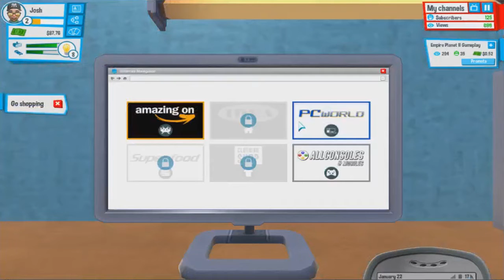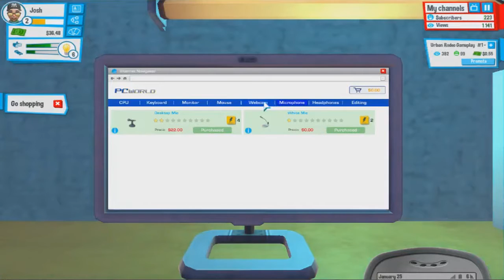YouTubers Life #3 - YouTuber Simulator! (Become a YouTuber!)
Episode three of my new series on YouTubers life. In this game, you are a kid in school wanting to be the next PewDiePie. Should be fun!

Youtubers Life is the ultimate vlogger tycoon/life-sim videogame. The main aim of this title is to become the world’s greatest youtuber in history. To achieve it, you will have to edit videos, get in touch with other video bloggers and try that fame doesn’t overload you. Create your own online video channel and upload videos to increase your fanbase… but keep an eye on your daily tasks while you don’t lose track of your social life! You’ll have to deal with fans, friends, family and time management! Increase your popularity so you can move to a new place and manage your own video content creators network company.